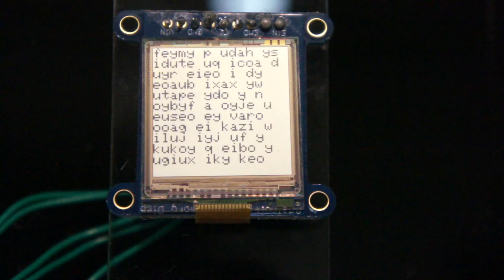Generative Art Machines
Generative Art Machines by Sandro Pianetti
Master of Advanced Studies in Interaction Design SUPSI